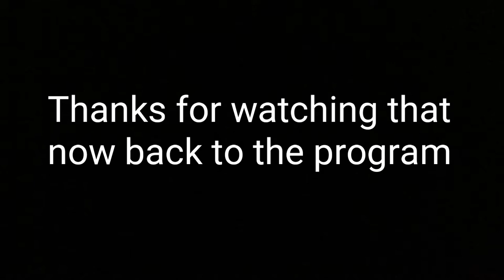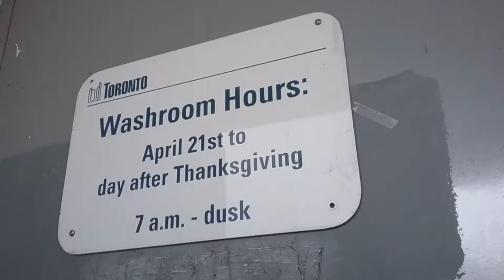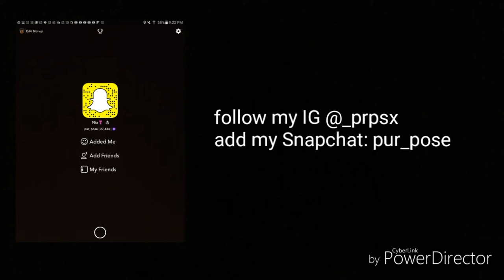BROKE INTO PUBLIC WASHROOM? Vlog 13!